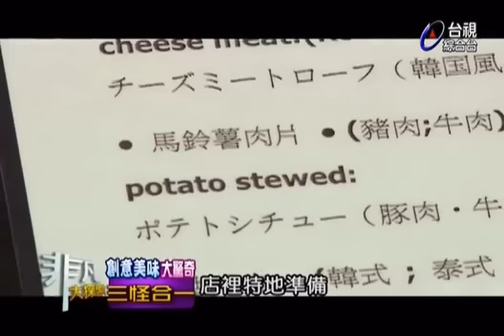非凡大探索_創意美味大驚奇_三怪合一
【三杯三怪】
推薦：三杯三怪 70元,三杯混搭 90元,起司肉餅 80元
地址：台北市士林區小東街27號
營業時間：11:00-22:00